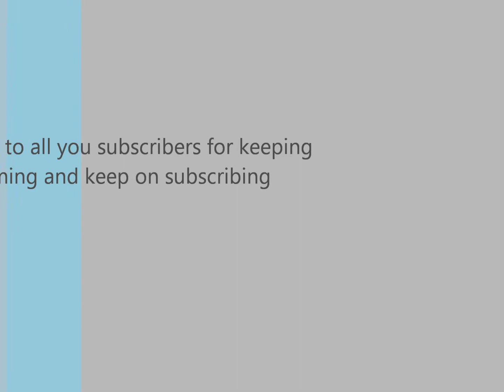HD NR 31465 5 tones past besford on 3z18 derby r.t.c-bristol kingsland road 22/4/14